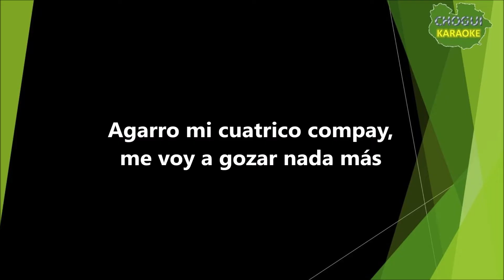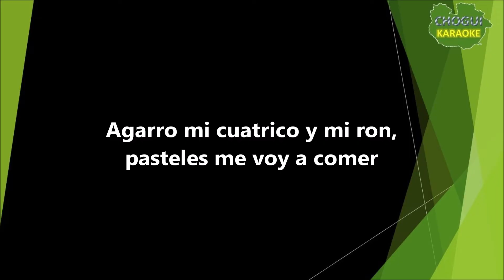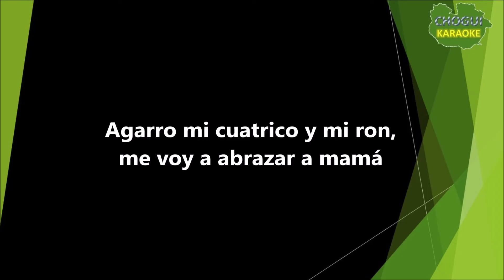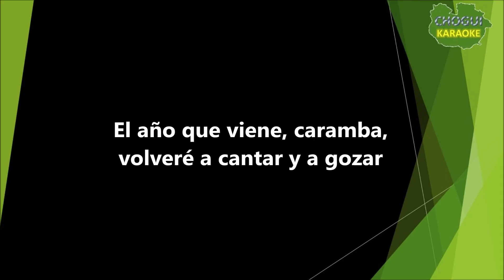Tania de Venezuela - Parranda de Navidad (Karaoke/Pista)